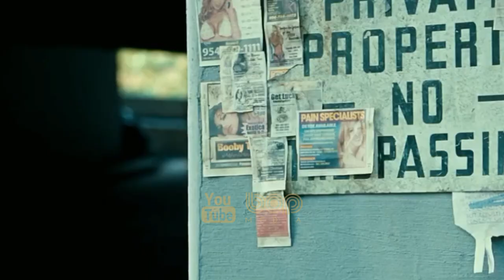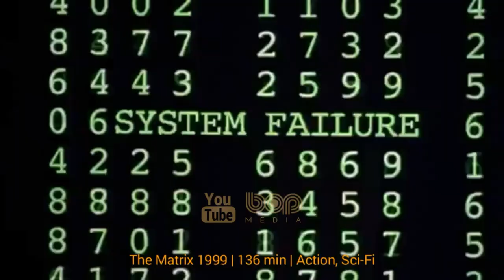فیلم خارجی اکشن پلیسی جری کاتن با دوبله فارسی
جری کاتن کارآگاه پلیس در پی یک تبهکار است .آنها برای جری تله می گذارند و او را در صحنه جنایت قرار می دهند . پلیس فکر می کند جری برای انجام مسائل شخصی آن تبهکار را کشته است به همین دلیل  به یکی از رقبای جری که خانم است ؛ برای دستگیری جری کاتن مامور یت می دهند و …